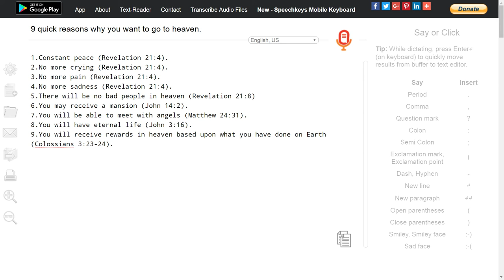9 quick reasons why you want to go to heaven (F).